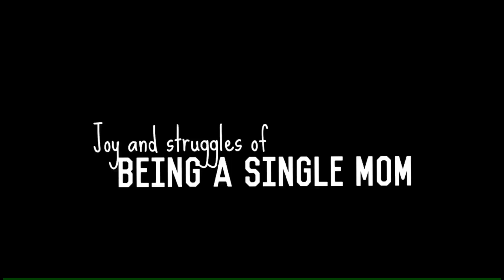Part 2: The Joy and Struggles of being a single mom ☺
Finally. Some part of the original videos for this vlog was corrupted and we can no longer recover it. Just so blessed these moms says Yes to record the parts that we can  no longer recover.

More stories to hear from Ginalyn & Gail 🥰